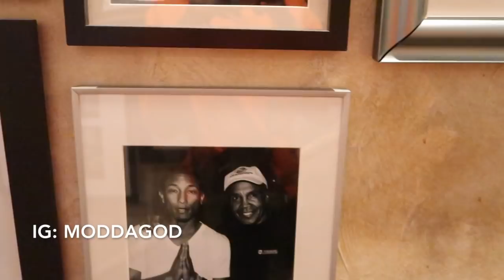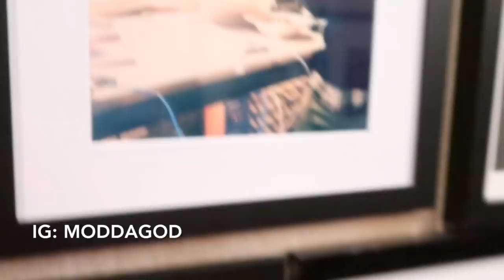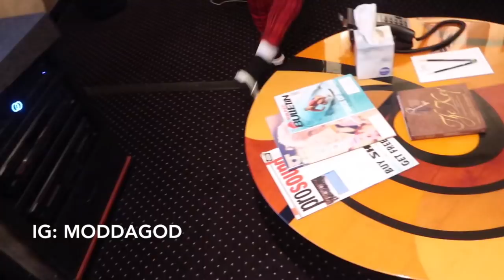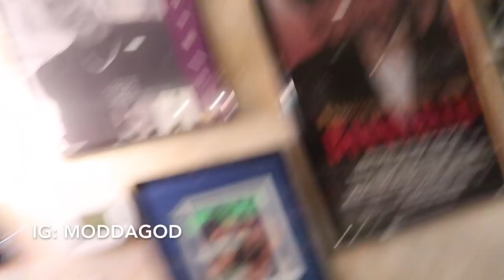LIL UZI CLARENCE / STUDIO VLOG FEAT DDG & SPICY GANG